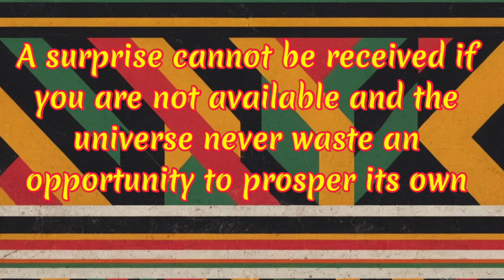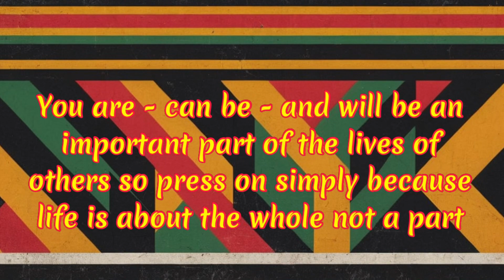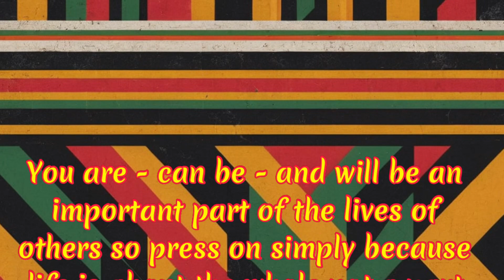Why Not Persevere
To persevere its takes a personal touch.